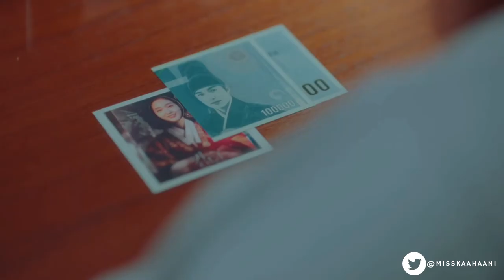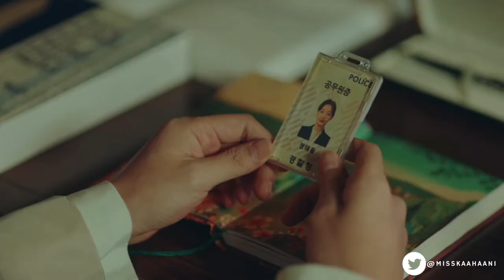Lee Gon x Jeong Tae-Eul | Photograph | The King Eternal Monarch | LeeEul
► Fandom/Drama = The King Eternal Monarch [TKEM]
► Character(s) = Lee Gon & Jeong Tae Eul
► Couple = LeeEul